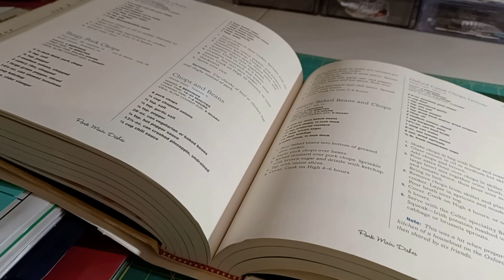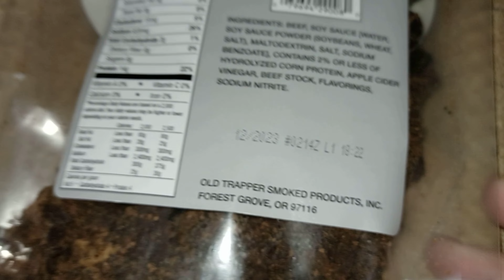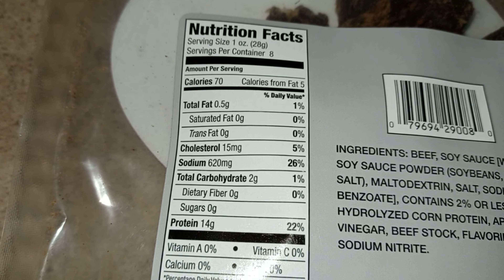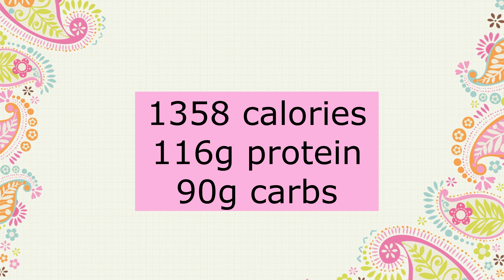What I Eat to Lose Weight After Gastric Bypass 3-5-2023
Antipasto Protein Pasta Salad

Snail Mail:
Kim Maness

Instacart
kmaness1321cf